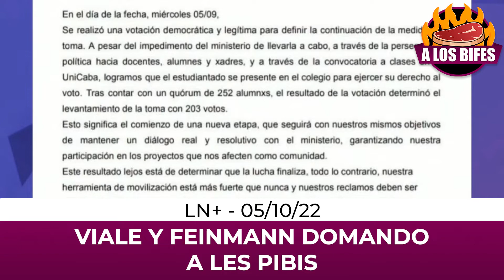FEINMANN Y VIALE DOMAN A LES PIBIS TOMADORES